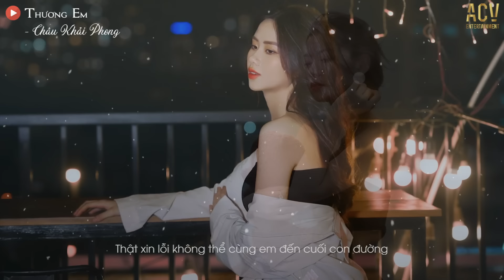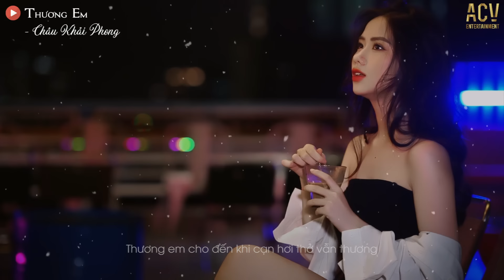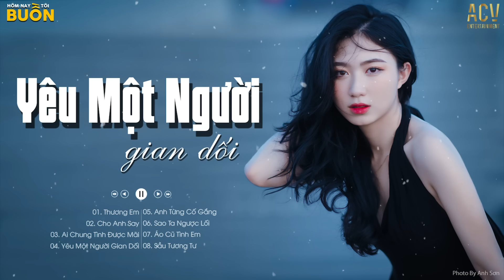Thương Em Ngày Tháng Bên Anh Em Chẳng Sung Sướng | Lk Nhạc Trẻ Thịnh Hành Hay Nhất 2022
Tracklist:
01. Thương Em - Châu Khải Phong
02. Cho Anh Say - Phan Duy Anh
03. Ai Chung Tình Được Mãi - Đinh Tùng Huy
04. Yêu Một Người Gian Dối - Như Việt | Thương Võ Cover
05. Anh Từng Cố Gắng - Nhật Phong
06. Sao Ta Ngược Lối - Đình Dũng
07. Áo Cũ Tình Em - Thương Võ
08. Sầu Tương Tư - Nhật Phong
09. Cứ Vội Vàng - Rô Ti
10. Không Trọn Vẹn Nữa - Châu Khải Phong
11. Em Nào Có Tội - Thương Võ
12. Ừ Thì Anh Cũng Vui - Hồ Quang Hiếu
13. Em Hứa Thế Nào - Như Việt
14. Đau Bởi Vì Ai - Nhật Phong | Nguyễn Thạc Bảo Ngọc Cover
15. Không Trọn Vẹn Nữa - Châu Khải Phong
16. Buồn Thì Em Cứ Khóc - Thúy Chi
17. Càng Đậm Sâu Càng Đau - Như Việt
18. Hẹn Yêu - Thương Võ
19. Đổi Tình Đổi Áo - Gia Huy
20. Đừng Bỏ Mặc Anh - Du Thiên

© Bản quyền Hôm Nay Tôi Buồn
© Copyright by Hôm Nay Tôi Buồn ☞ Do not Reup